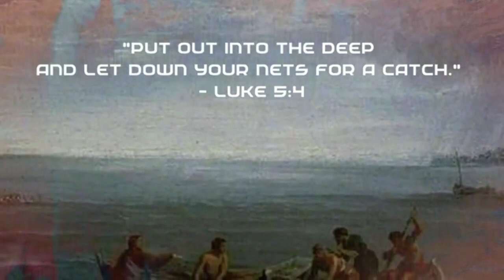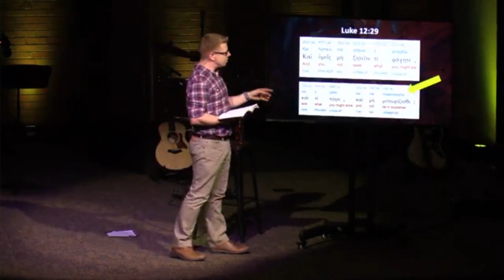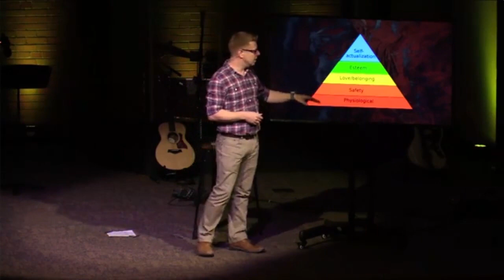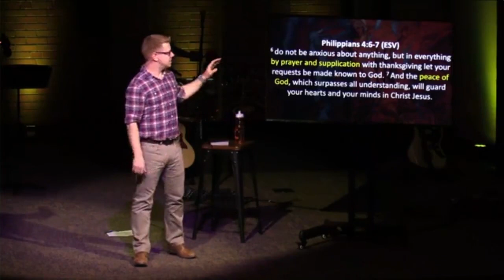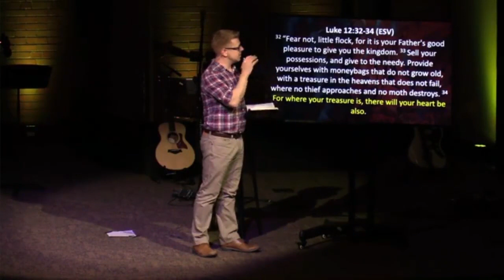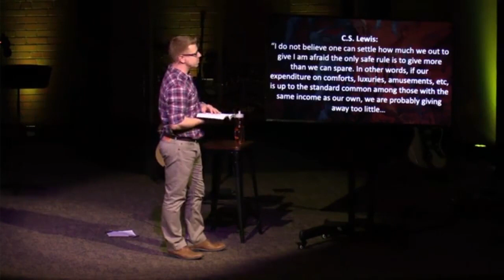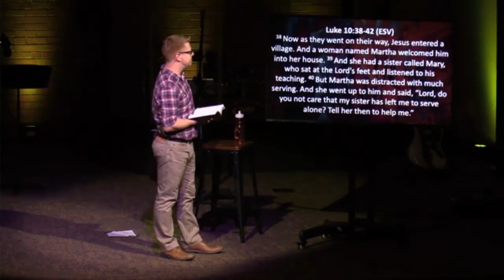The Gospel of Luke: Following Through Worry (12:22-34)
Following the Man Who is God
10/20/2019